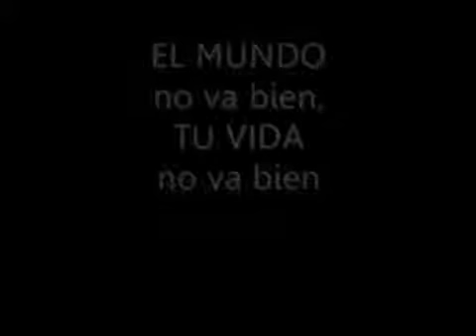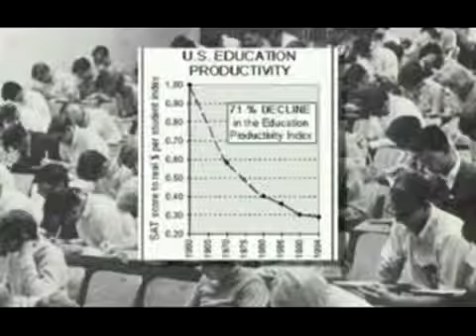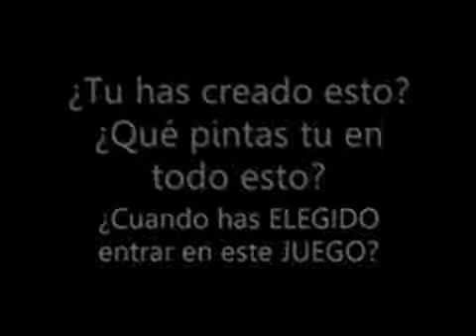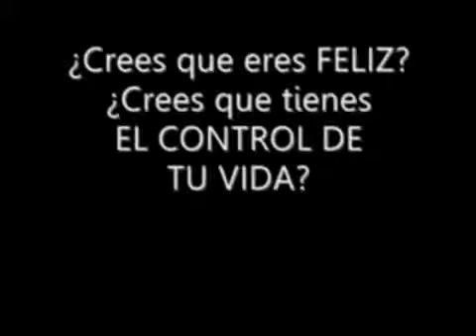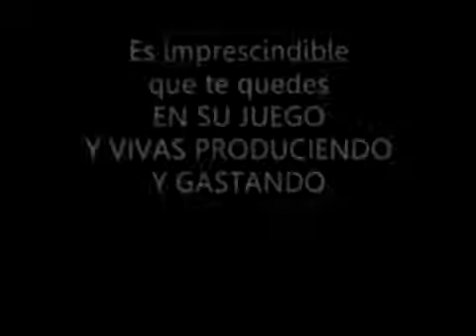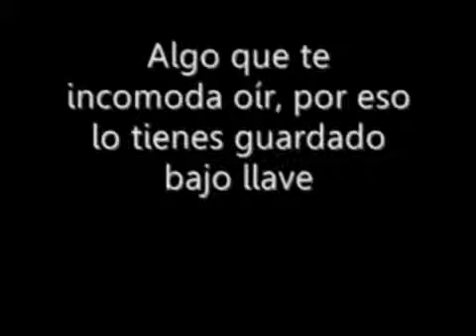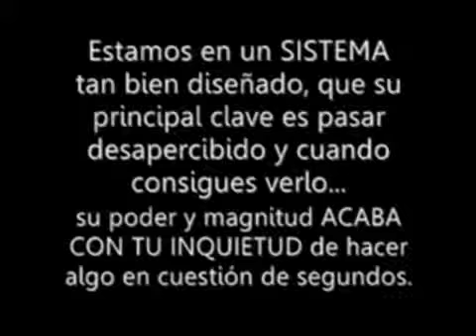MENSAJE PARA LA HUMANIDAD (Version Extendida) 3 de 16